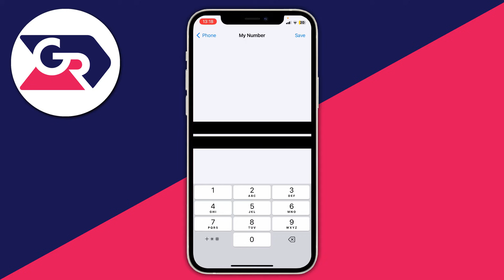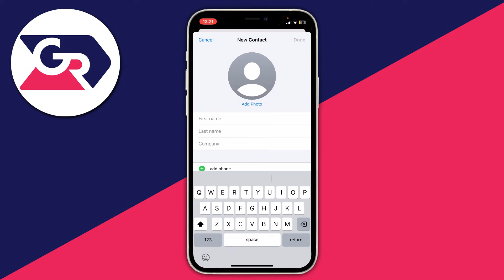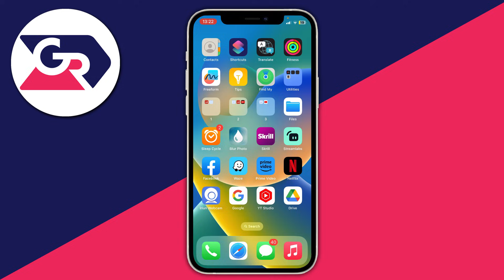How To Change Phone Number On iPhone - Full Guide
We show you how to change your phone number on iphone in this video.

GuideRealm